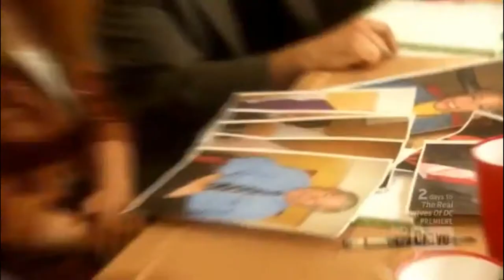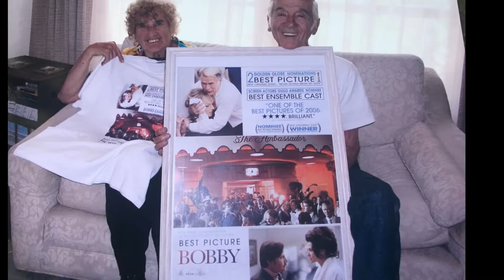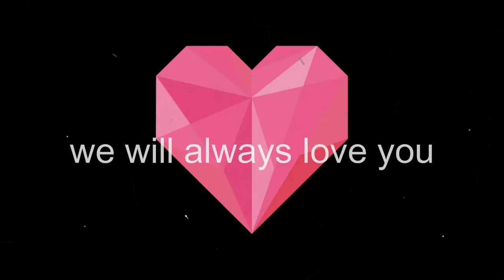Noel Carroll Hollywood Reel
Grandpas Greatest Hollywood Moments